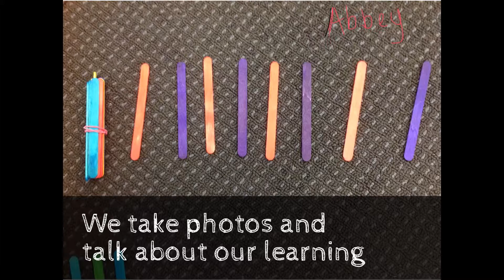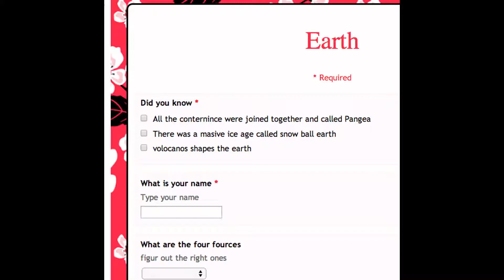Otautau smack down 2014 2